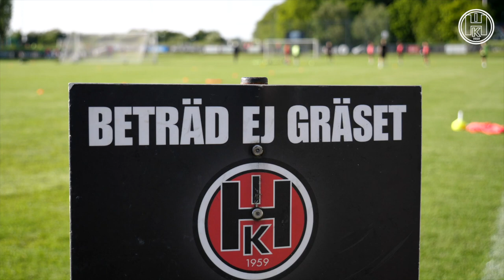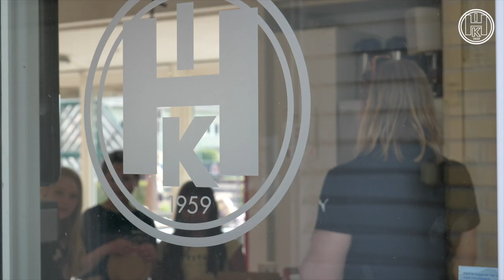HIK Herr 2021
Väntan är äntligen över och på fredag är det dags för våra herrara att spela seriematch igen. Man gör det hemma på Laröds IP och vi bjuds på en riktig smällkaramell redan i premiären. Högaborg kommer nämligen på besök.
Spelare och ledare är taggade till tusen inför säsongen och det ska bli väldigt roligt att följa laget❤️🖤